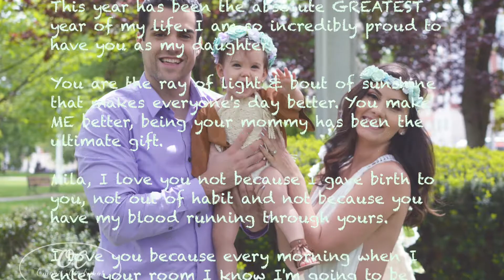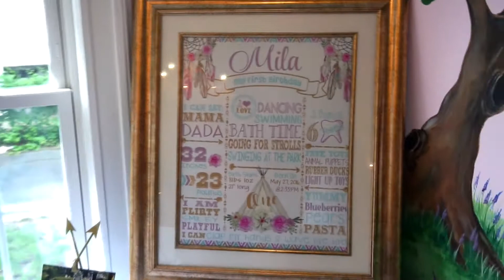First Birthday Party | Mila turns a WILD ONE : Boho Theme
ALL THE DEETS YOU NEED BELOW +

The time has come little miss Mila turned ONE! I can't believe we actual just celebrated her first birthday, time really does fly by when your having fun! I decided to throw her a boho wild one theme cause let's face it this is the ONLY year I actually get to pick the theme LOL It was filled with pony rides, dream catchers, flower crowns and more! Cochella festival vibes for my little flower child.

WAYS TO MAKE & SAVE $$